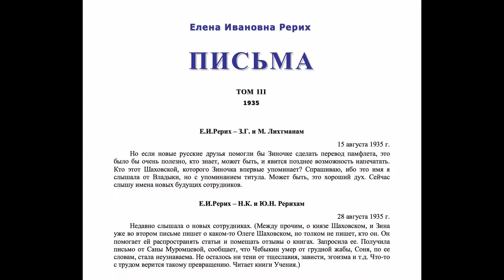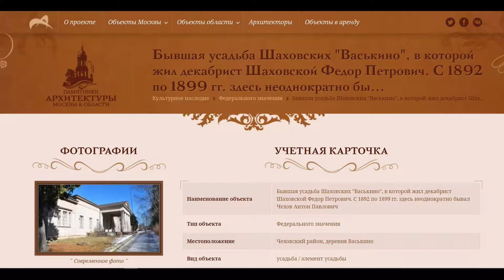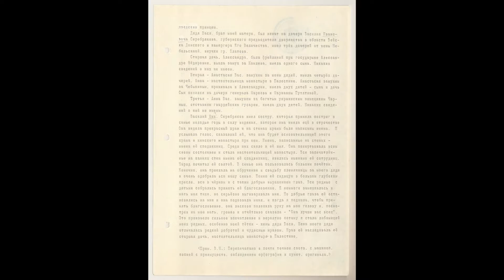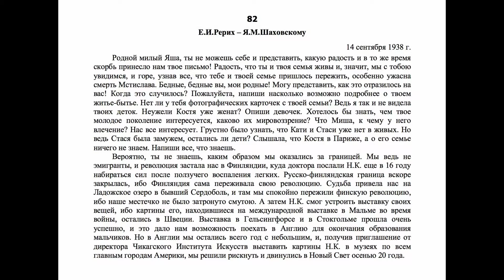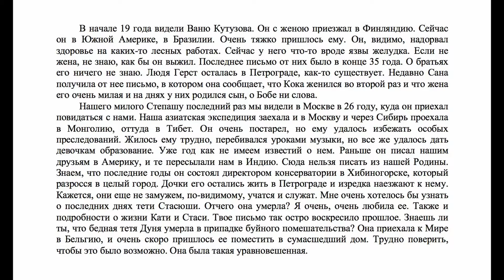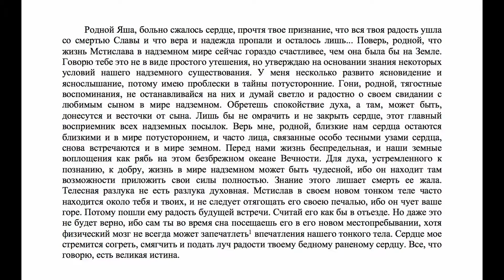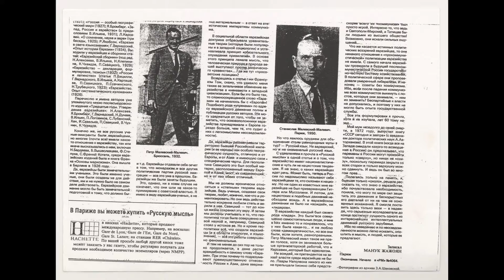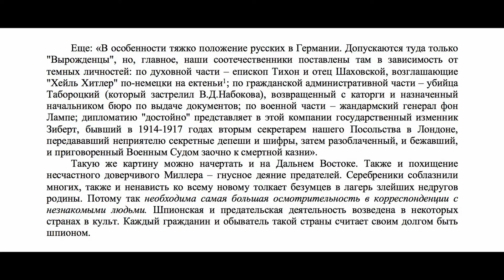Лекция «Шаховские в родственном окружении Рерихов»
Цикл лекций «Рерихи, их предшественники, современники, сотрудники и продолжатели».

Лектор: Владимир Леонидович Мельников, заместитель директора Музея-института семьи Рерихов по научной работе, кандидат культурологии.

Среди родственников Рерихов, Митусовых, Путятиных часто упоминаются Шаховские. На лекции прозвучит рассказ о тёте Е. И. Рерих и С. С. Митусова княгине Анастасии Васильевне Шаховской (1856—1917), урождённой Голенищевой-Кутузовой, и её потомках. Мужем А. В. Шаховской являлся действительный статский советник князь Михаил Константинович Шаховской (1842—1907).

Их дети: князь Константин Михайлович (1869—1942), посвятивший себя земской службе в Псковской губернии, – в 1907–1917 годах депутат Государственной Думы, и князь Яков Михайлович Шаховской (1876—1942) – директор Псковского сельхозучилища, глава псковского Красного Креста. Внук княгини А. В. Шаховской, двоюродный племянник Е. И. Рерих и С. С. Митусова князь Константин Яковлевич Шаховской (1905—1972) стал священником. Один из прототипов главного героя фильма В. И. Хотиненко «Поп» (2009).

Лекция состоялась 12 сентября 2018 года.